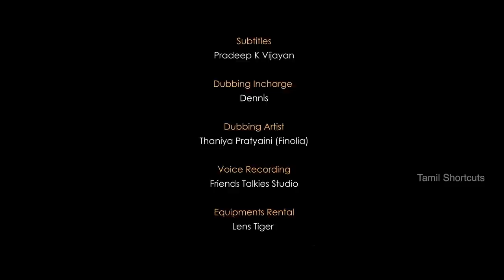Aatharam - Winner of the Kargil International Film Festival 2017 for Best Story.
Aatharam - Award Winning Tamil Short Film 2017

Winner of the Kargil International Film Festival 2017 for Best Story.

Official Selection :

FERFILM International Film Festival, Kosovo.
PUBLICYSTYKA International Film Festival, Poland.
Kolkatta International Film Festival, India.
Malatya International Film Festival, Turkey.
Faludi International Film Festival, Hungary.
Third Eye Asian Film Festival, India
Pre Selection - Echo Film Festival BRICS,Russia

Aatharam ( International Title : Affection )

Storyline : Arunthan, a middle aged man who is emotionally attached to inanimate objects has to let go of a particular object which is very close to his heart after being diagnosed with the advanced stage of Colorectal Cancer.

PRODUCTION CREDITS & CAST:
Production Company  - Monish Film Production
Written & Directed by Monish
Cinematography - Augustus Alfred
Background Score - Praveen Sebastian
Editing - Kumaravel
SFX & Sound Mixing - Subu Siva
DI Colorist - David Lawrence
Associate Director- Balaji Krishnan
Assistant Directors - Adarsh, Deepak Kesavan
Assistant Camera - Balaji Amalanathan
Subtitles - Pradeep K Vijayan
Dubbing Incharge- Dennis
Dubbing Artist - Thaniya Pratyaini ( Finolia )
Voice Recording- Friends Talkies Studio
Equipments Rental- Lens Tiger

Cast  : Sarath Kumar, Balaji Krishnan, Franklin, Finolia , Balaji Amalanathan